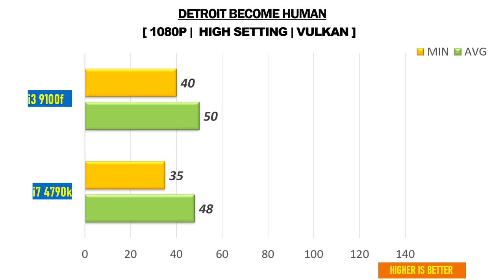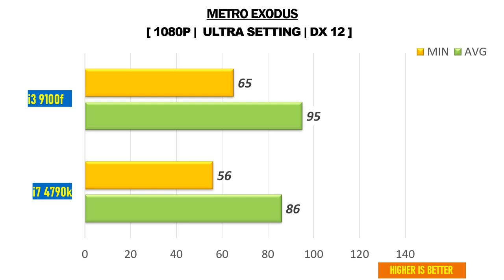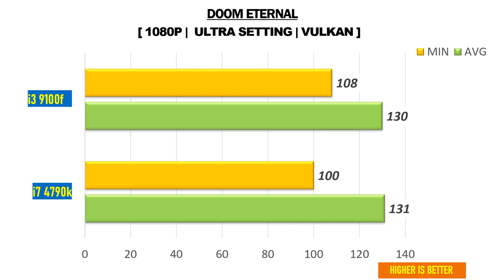i3 9100f vs i7 4790k - RTX 2060 Super - Gaming Comparisions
This video compares i3 9100F vs i7 4790k - RTX 2060 Super 8gb . I really hope you enjoy it.

TEST SYSTEM:
MOB: Z370 GIGABYTE GAMING Motherboard
           H97 Gigabyte gaming
CPU:  INTEL CORE I3 9100f
RAM: 16 GB DDR4 & DDR3

Intel Core i3 9100f - Specifications

Cores - 4
Threads - 4
Cache - 6MB
Tdp - 65W
Graphics -
Socket - FCLGA1151

Cores - 4
Threads - 8
Cache - 8MB
Tdp - 88W
Graphics - HD4600
Socket - FCLGA1150

NVIDIA GEFORCE RTX 2060 Super 8GB - Specifications

CORES - 2176
BANDWITH - 448GB/S
MEMORY - 8GB GDDR6
POWER - 175W
CONNECTORS - 8-PIN
DIRECTX - 12